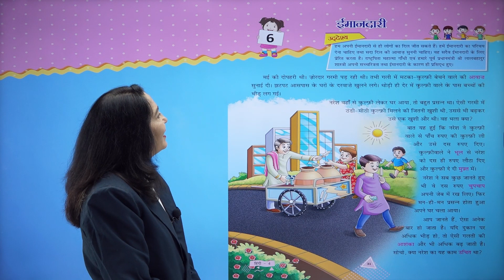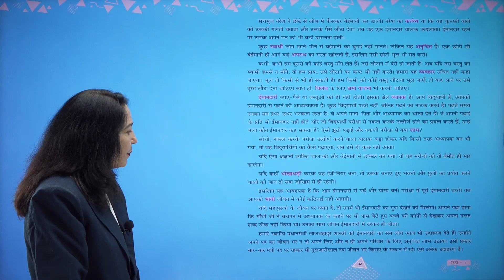Ch 6 Imandari